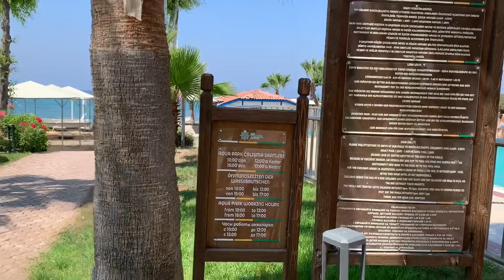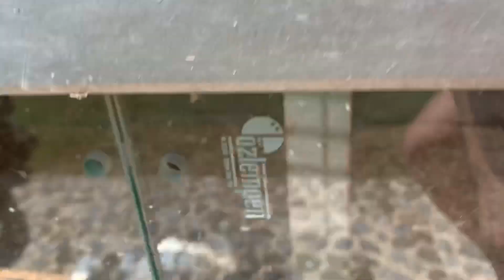МЫ В ТУРЦИИ, ЭВИ ЗАЖИГАЕТ